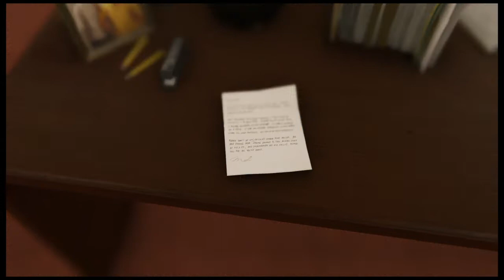Marvel's Spider-Man PS4: Peter uncovers Martin Lee's secret room.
Peter starts to question Martin Lee, who he looks up to. Well, Peter finds out a secret room of Martin Lees. I hope you all enjoy :)